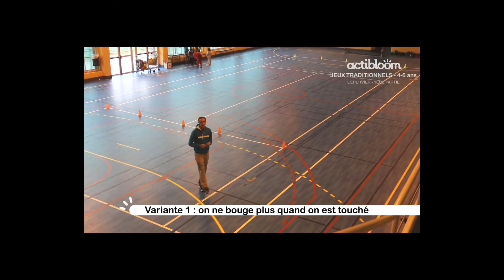Jeux Traditionnel, L’Épervier 1, Enfants 3 à 5 ans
Pour poursuivre sur ce sujet , la Playlist de JEUX TRADITIONNELS